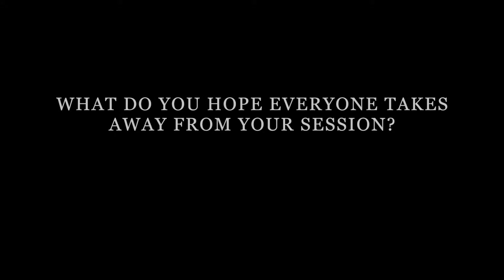UXPA 2014 Aline Baeck - UXPA 2014 Conference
The Futureheads UX team interviewed Aline Baeck, Lead UX Designer at eBay, ahead of the UXPA 2014 International Conference in London. In this video, she talks about we'll learn at her session as well as what she's looking forward to at the event.